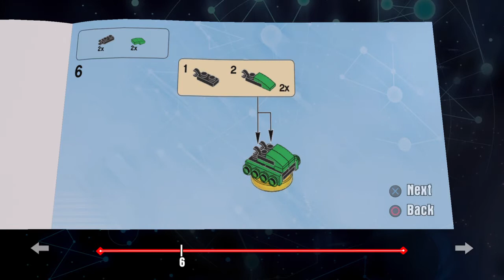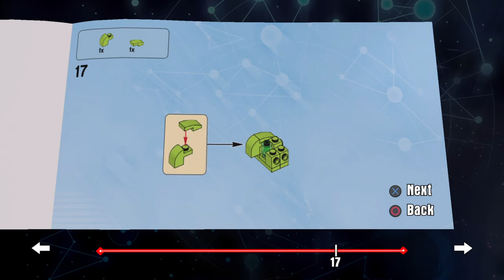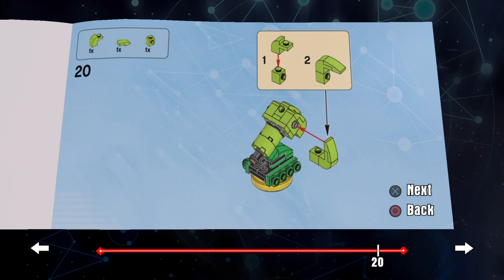ka-pow cannon LEGO® DIMENSIONS™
ka-pow cannon build